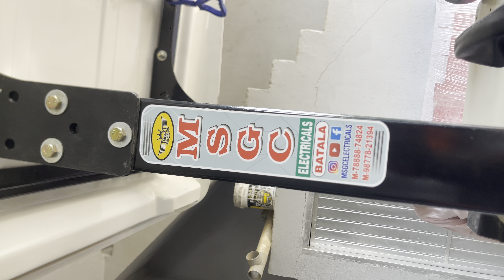Simple Fibers for Tractors